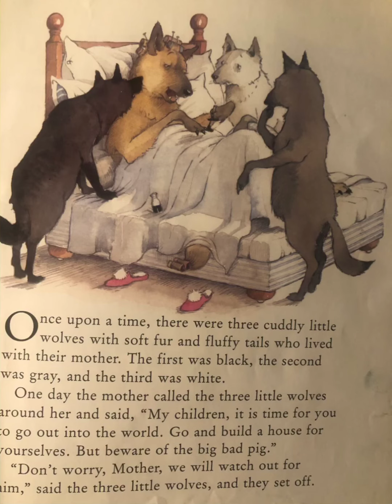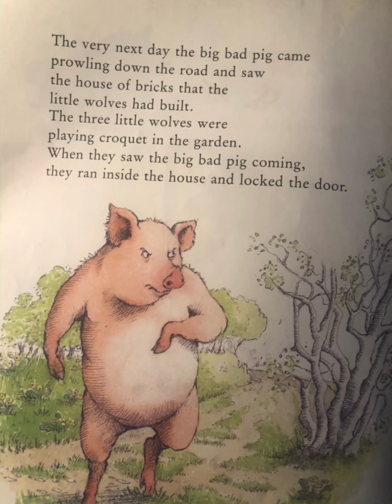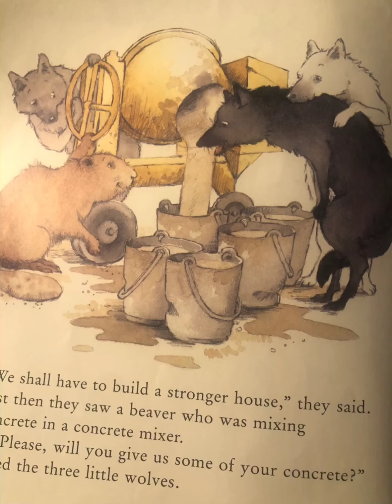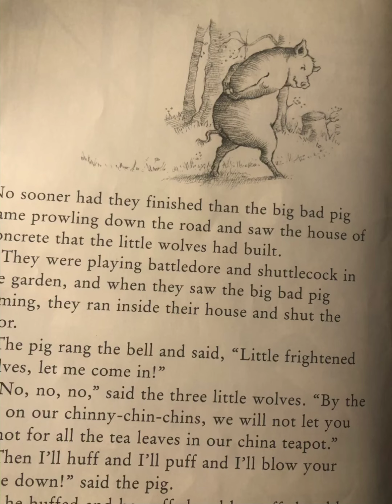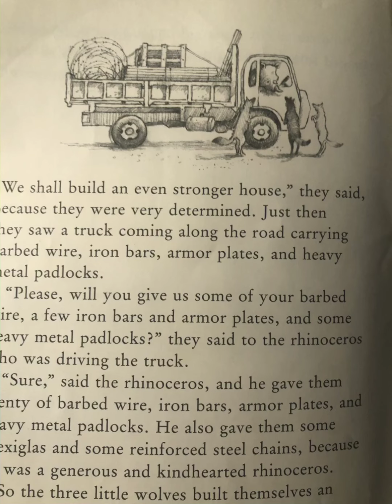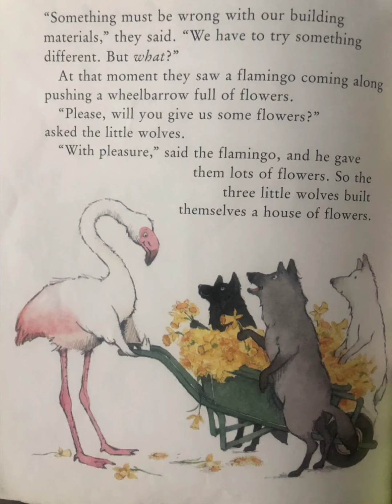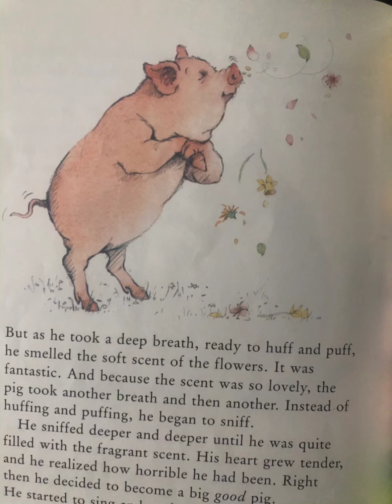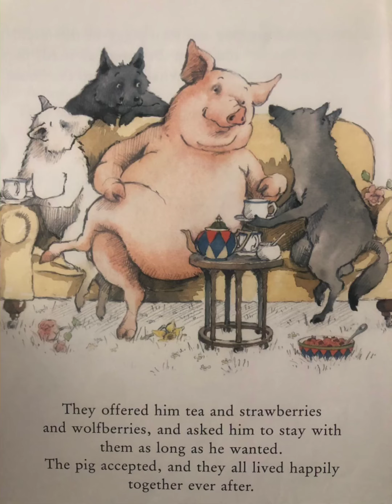The Three Little Wolves and the Big Bad Pig